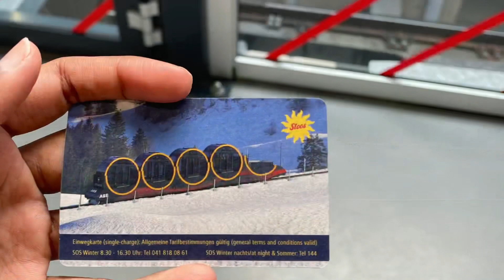Stoos Bahn | Stoos - Fronalpstock 1922m | Luftseilbahn - Ruti - Stoos Seeli - Switzerland